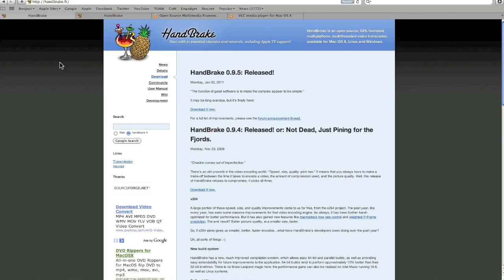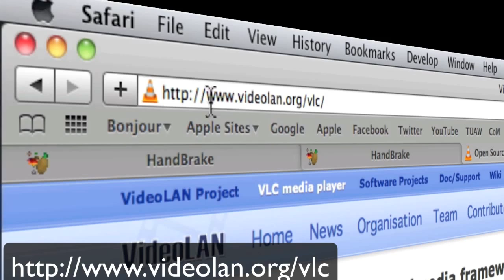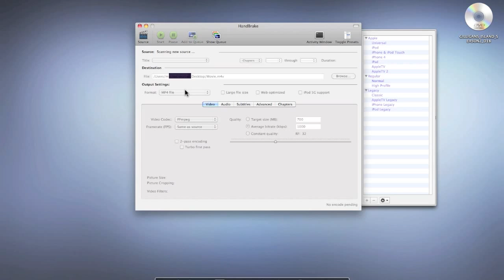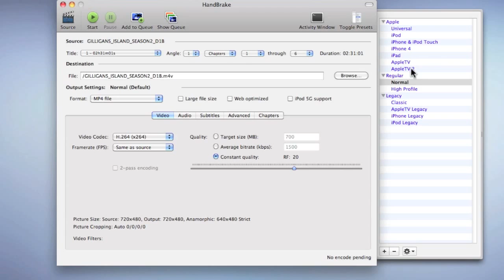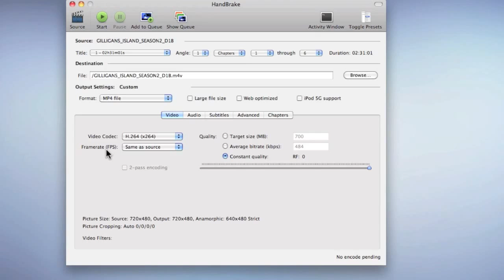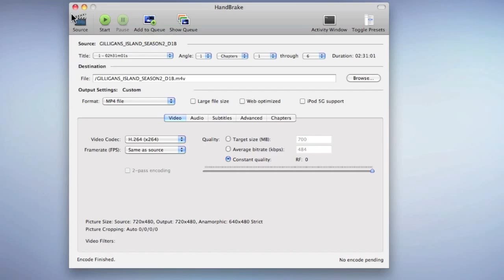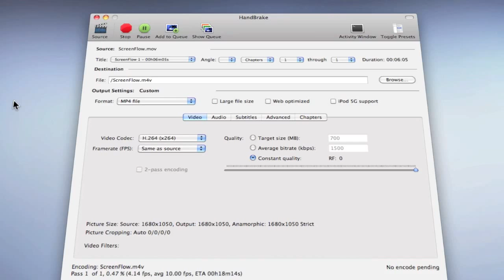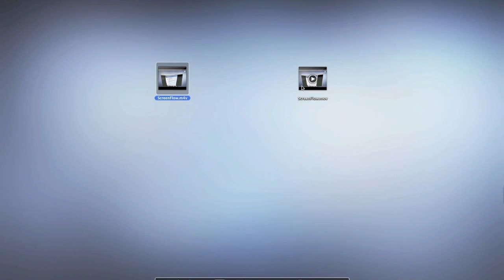How to convert DVD's with Handbrake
A tutorial on how to convert any DVD or video file into a playable format for iPhones, iPods, iPads, and Macs.